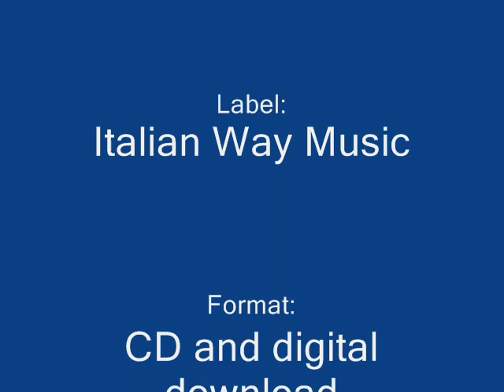ALEX PHRATZ - Ulysses [Italian Way Music]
"Ulysses" is an exclusive track of Alex Phratz included in "The Club Oriented EP", released in November 2014.
It's 100% pure house music for club lovers!

Mixed & mastered by Alessandro Prazzoli @ Fashion Cocktail Studio (Milan - Italy)